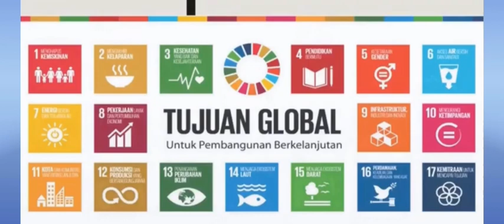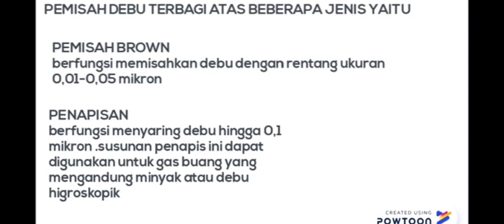10211710013031 MOCH TAUFAN SAMUDRA TRKE D